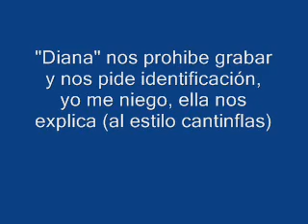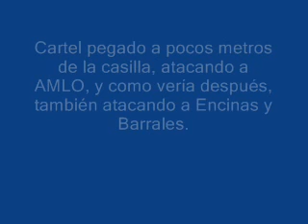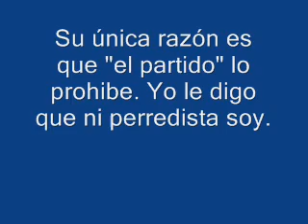votación PRD, ataques a Encinas, Barrales y prohibiciones.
El día de las elecciones del PRD, pude constatar el ataque sucio que aplicaron a Encinas y Barrales, así mismo, la absurda prohibición para grabar video (evidentemente, los beneficiados de esto son los chuchos, lamebotas de fecal, que no quieren que quede huella del fraude que pretendían hacer).